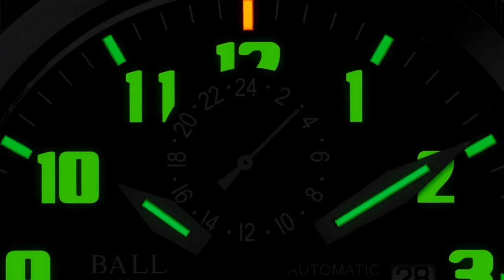Ball - Engineer Master ll Voyager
Introducing the Ball Engineer Master ll Voyager.